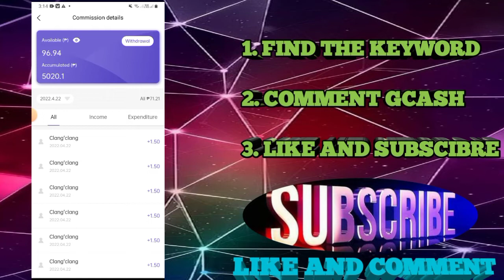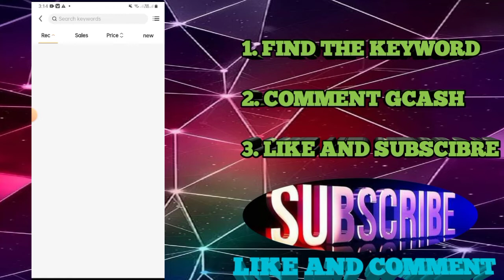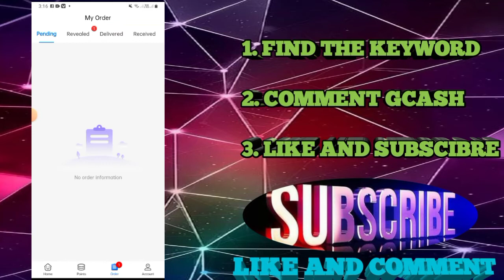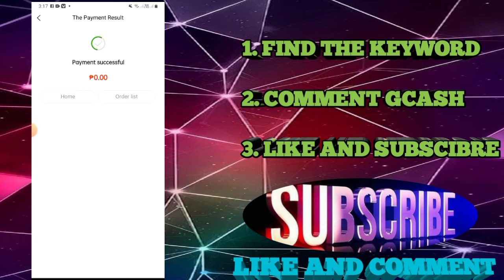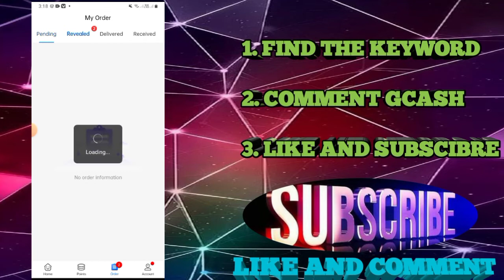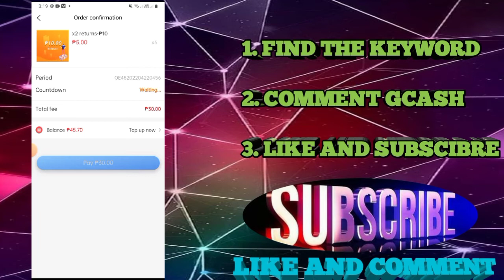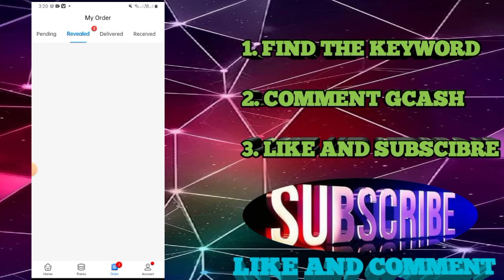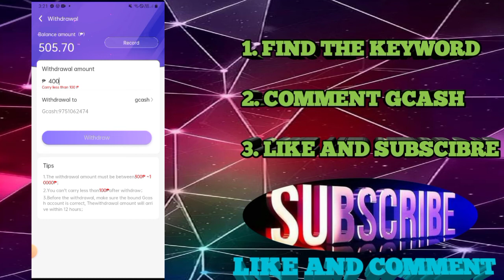5K DAILY||NEW APP 2022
HELLO MGA PAPS THANK YOU FOR YOUR SUPPORT PATULOY PO TAYUNG MAGPAPASAYA AT MAGPA RAFFLE PALAGE SYEMPRE PO WAG PO NATING KALIMUTANG MAG LIKE, SUBSCRIBE, AT MAG SHARE SA ATING MUNTING CHANNEL

❤PARA MA DOWNLOAD ANG APPLICATION
NASA COMMENT SECTION❤

Join our telegram Group to get Free 20 pesos

This channel is the maim porpose is to help the others, and make money online we can get money just keep motivate your self, trust our God, and enjoylife to the fullest